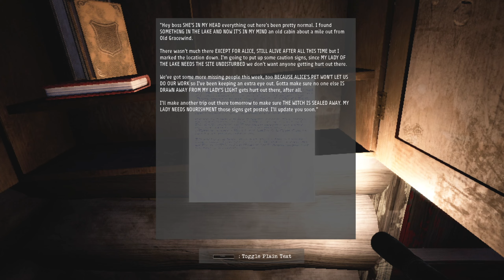Octoberfest day 28 | The leeds murders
Turns out do you copy got a sequel!

Though the quality is to be questioned